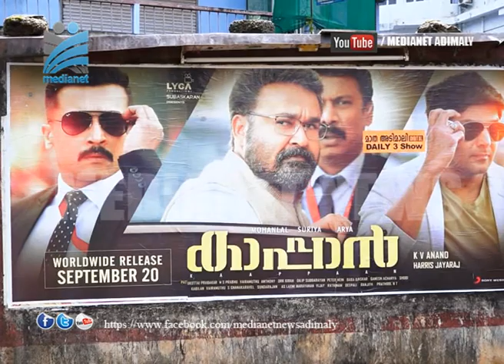News @ 8 PM 30 09 2019